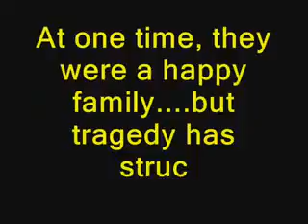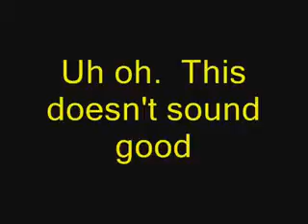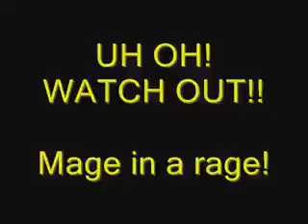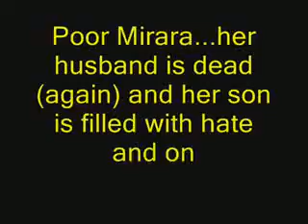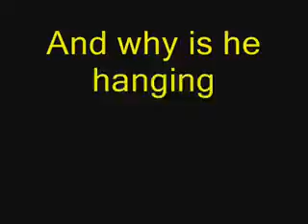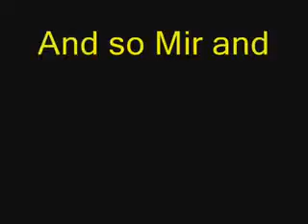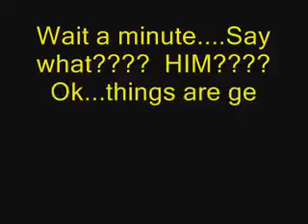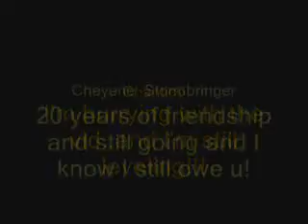knight ol love story p3